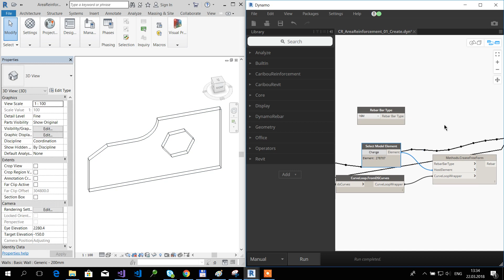Free Form Rebar